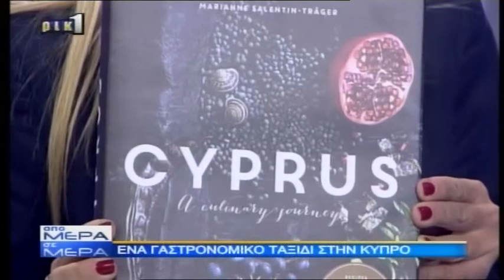Cyprus - A Cullinary Journey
Η Μαριλενα Ιωαννίδου μιλά στο Απο Μέρα Σε Μέρα με την Κατερίνα Μηλιώτηγια το βιβλίο Cyprus - A Cullinary Journey